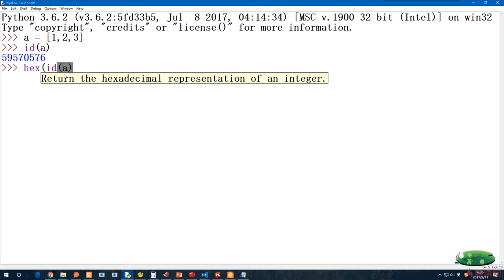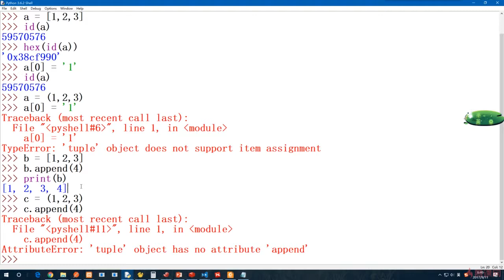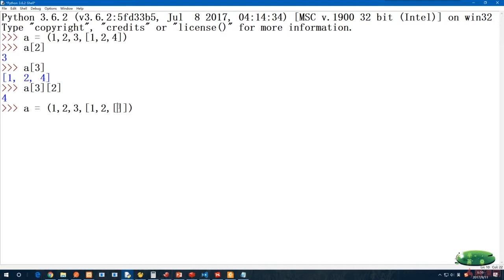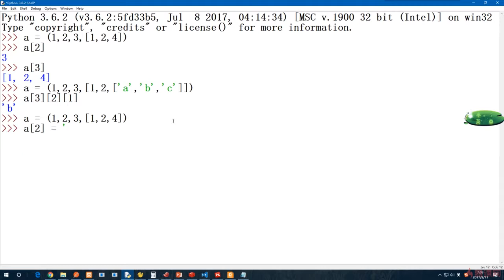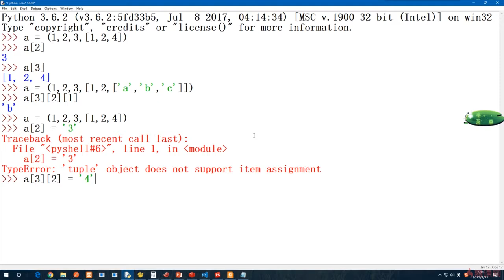5.4 列表的可变与元组的不可变｜Python的变量与运算符｜Python3.8入门 & 进阶 & 原生爬虫实战完全解读